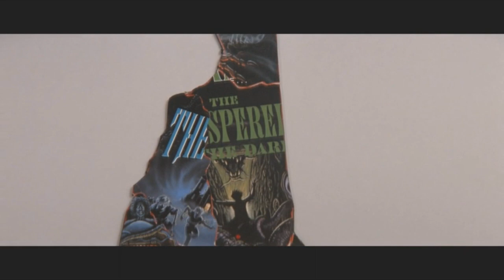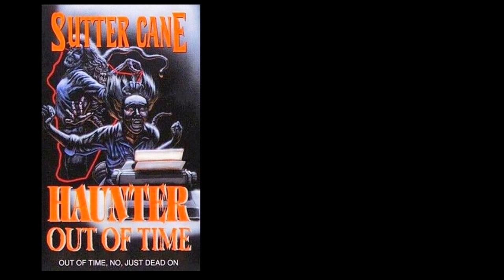Explorando IN THE MOUTH OF MADNESS / EN LA BOCA DE LA LOCURA(1994)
IN THE MOUTH OF MADNESS (1994)
31 Días de Terror /
Día 8